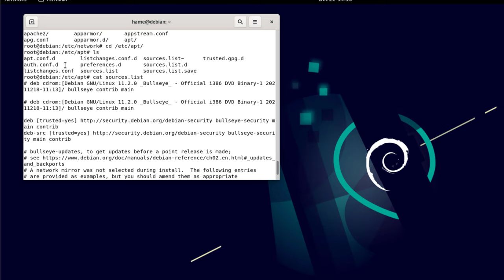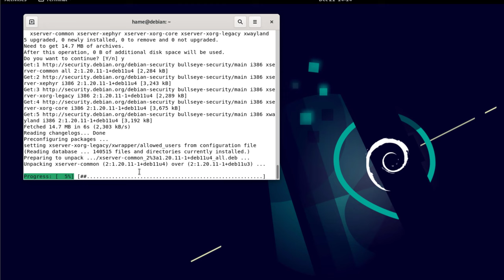apt update Ign5 http ppa launchpad net ondrej php ubuntu lunar main i386 Packages